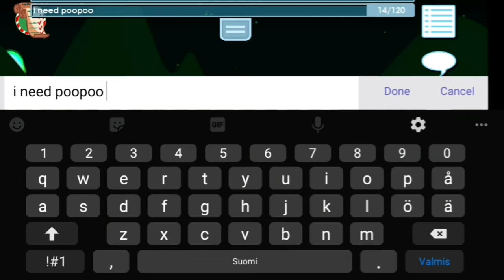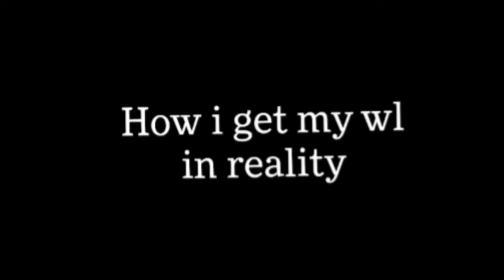Last pt1 of EP 2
lAST PART OF THE big video srry guys i try make for future more shorter videos (try)

You found more easier way the songs on Fe4rless Try-Hard mode videos desc.